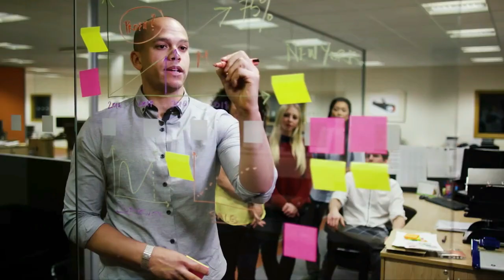Best motivational speech for success in life motivational video hindi inspirational video in hindi